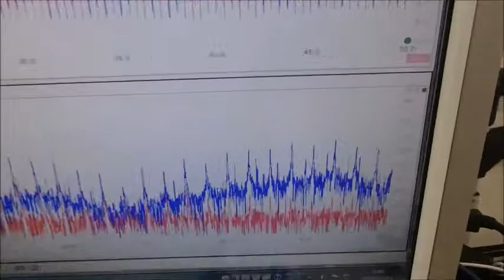メガヘルツの超音波発振制御プローブを利用した実験動画 ultrasonic-labo